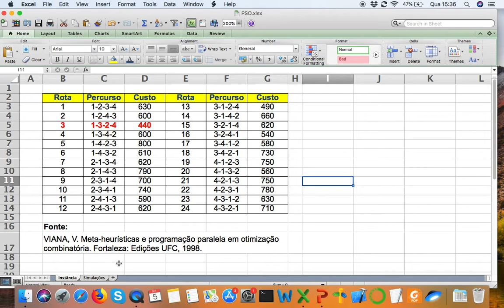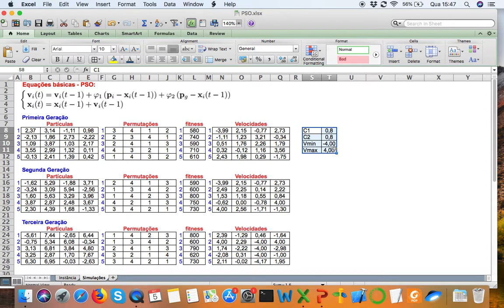Aula 3 - Meta-heurísticas (Exemplo 1)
Aula com um exemplo ilustrativo de um algoritmo Particle Swarm Optimization (PSO) para o Problema do Caixeiro Viajante.